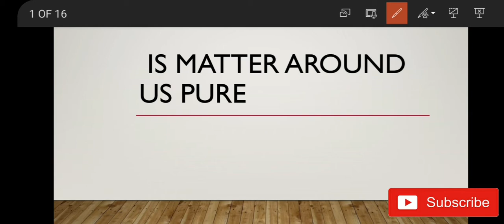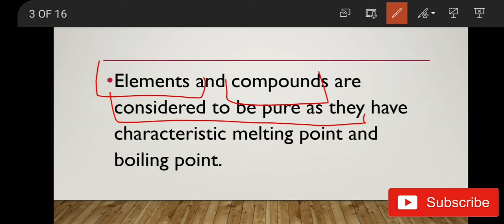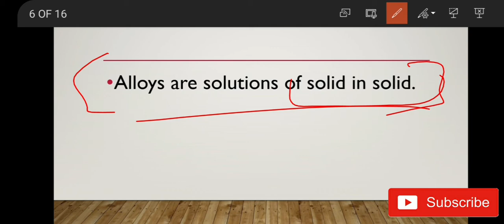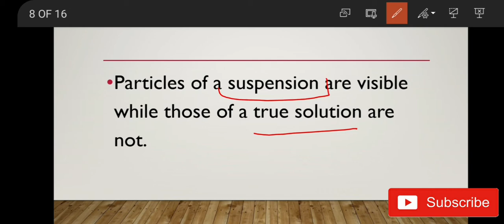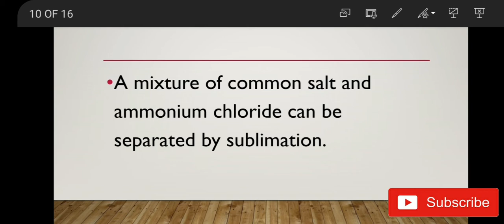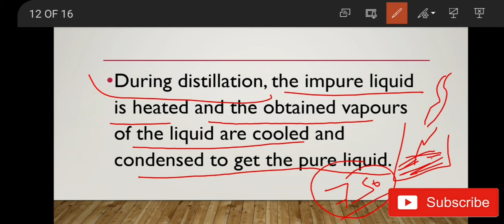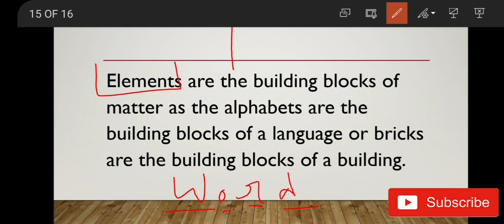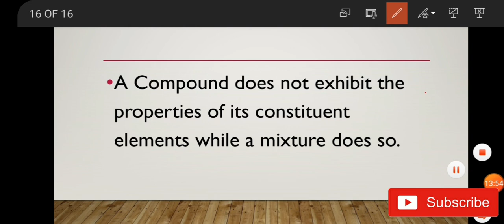Revision of Is matter around Us Pure | Class-9 | Shambhu Studzone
Class 11 Physical world in one shot video full Chapter Shambhu Studzone link:

Subscribe our Channel  Shambhu Studzone  and Share to all your friends and other Students .Shambhu Stidzone is help to Students to clear doubts and problems and increase confidence to score high marks.So join with us  and enhance your performance.